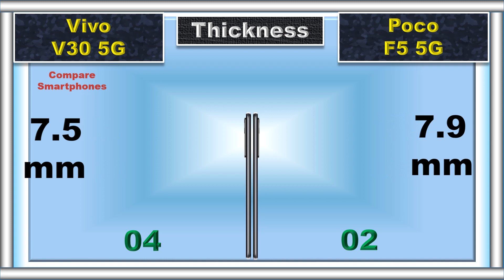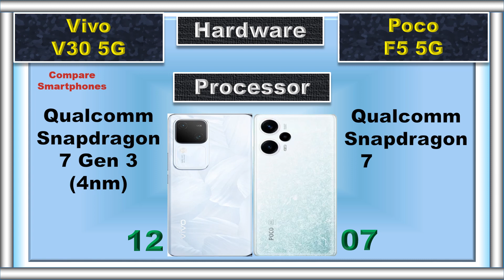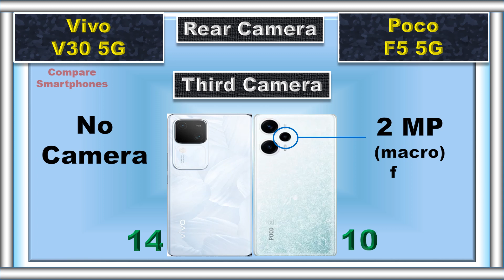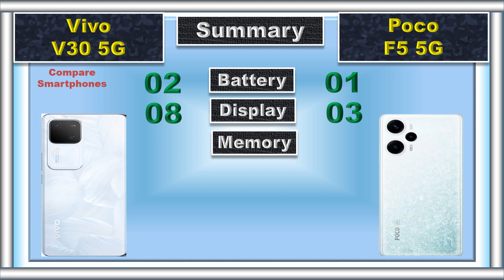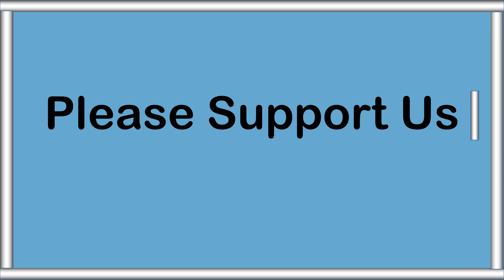Vivo V30 vs Poco F5: Camera King or Gaming Beast?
Struggling to choose between the Vivo V30 and Poco F5?  We've got you covered!  This video dives deep into a head-to-head comparison  of these popular smartphones, covering everything from performance & cameras  to battery life & design . Find out which phone reigns supreme and helps you conquer your needs!

vivo v30
v30 vivo
vivo v30 lite 5g
vivo v30 pro 5g tamil review

📌 Timestamps:
0:00 Intro
0:04 Battery
0:09 Fast Charger
0:16 Weight
0:23 Thickness
0:30 Display Type
0:37 Screen Size
0:43 Refresh Rate
0:49 Resolution
0:56 Peak Brightness
1:01 PWM Dimming
1:07 Screen Protection
1:13 IP Rating
1:22 RAM
1:30 Storage
1:40 Card Slot
1:47 Processor
1:56 GPU
2:02 Operating System
2:13 Rear Main Camera
2:26 Rear Second Camera
2:36 Rear Third Camera
2:43 Rear Camera Video Recording
2:53 Main Front Camera
3:05 Front Camera Video Recording
3:14 Fingerprint Scanner
3:21 Loud Speaker
3:28 Price
3:39 Summary
3:55 Final Result